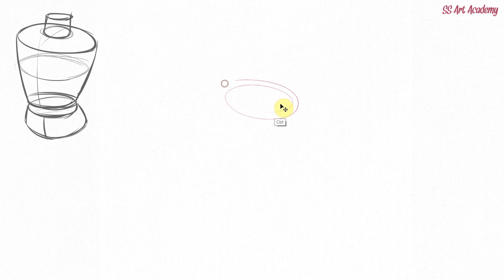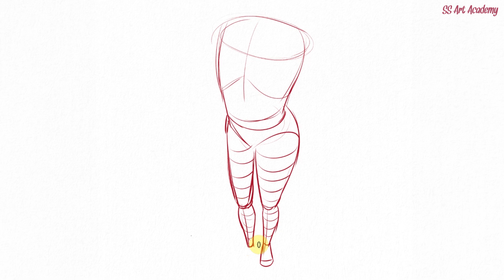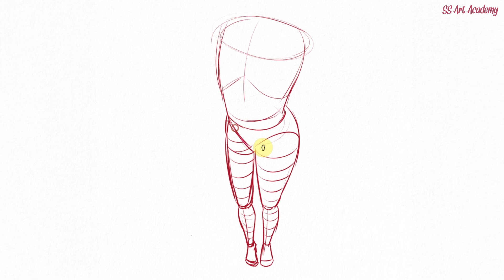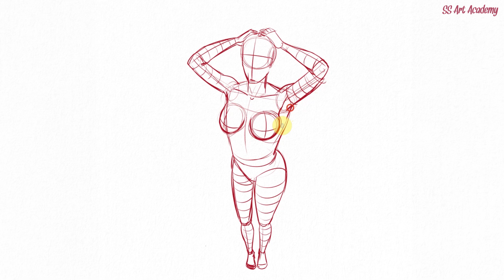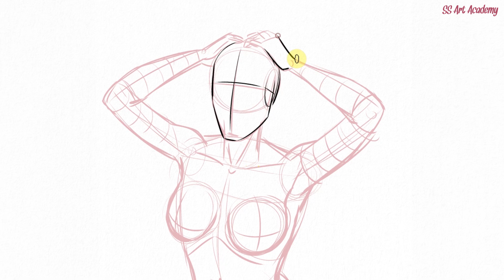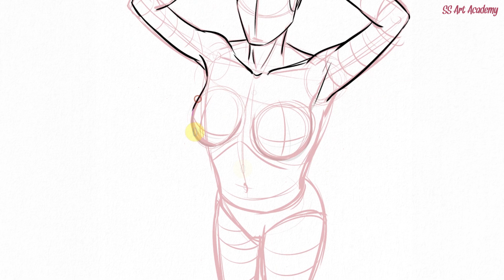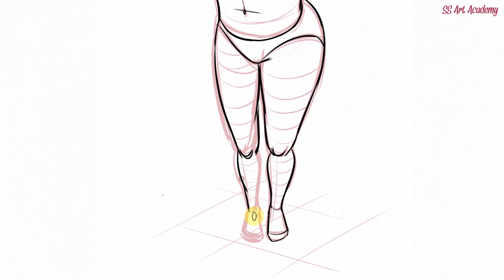How i Draw Anatomy Pose, Draw Any Poses Any Angle, Perspective Anatomy Pose